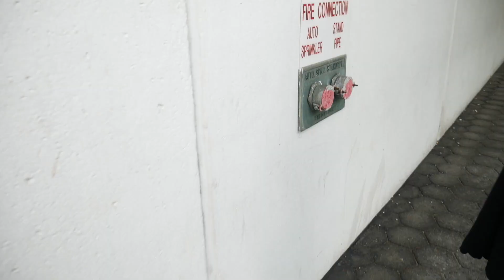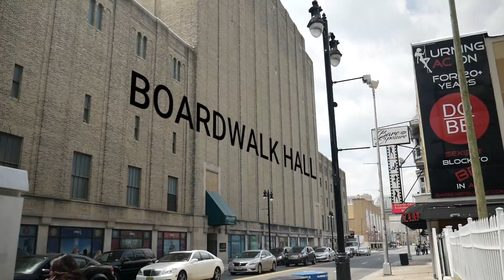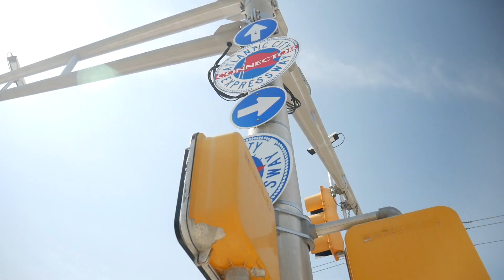SHE DID IT!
On The Road | Episode 3

I was just carrying my camera to take a couple home movies. Never the less, my sister is now a bonafide nurse! Congratulations Victoria!

Stockton University graduation at Boardwalk Hall in Atlantic City, New Jersey May 11, 2018.

Shot on a Lumix G7.

Dixxy. - c a l l i t a d a y

David Cutter Music - Nothing
                                   - Honey